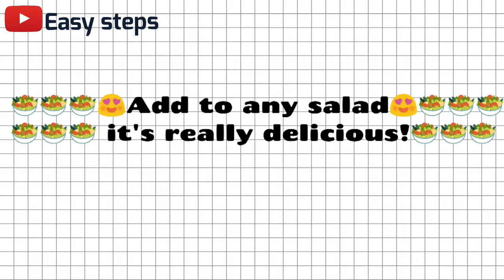ASMR 🌶 Fire 🔥 spécial asmr for ASMR lovers.